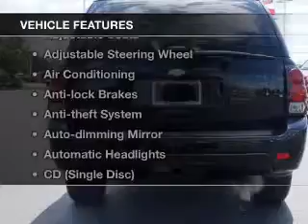2007 Chevrolet TrailBlazer - Amherst OH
Year: 2007
Make: Chevrolet
Model: TrailBlazer
Trim: LT
Engine: 4.2 L, 6 cylinder
Transmission:
Color: Black
Mileage: 64581
Address:
47190 Cooper Foster Park Rd.